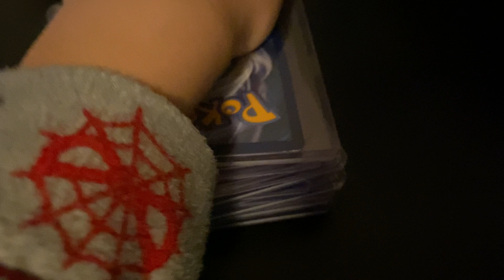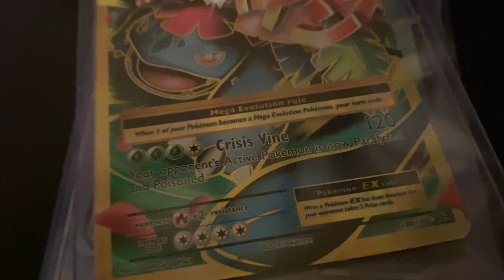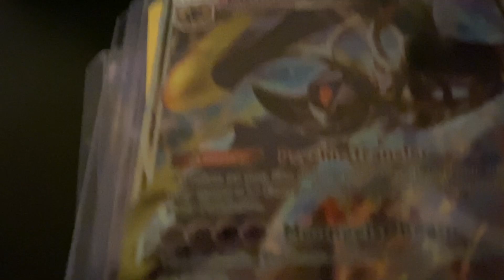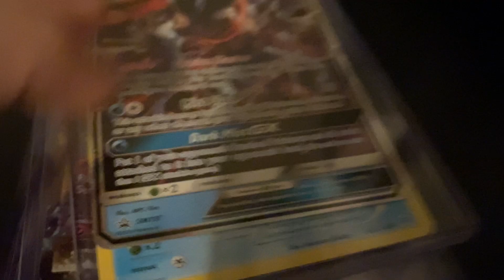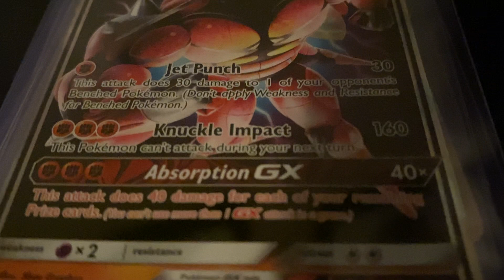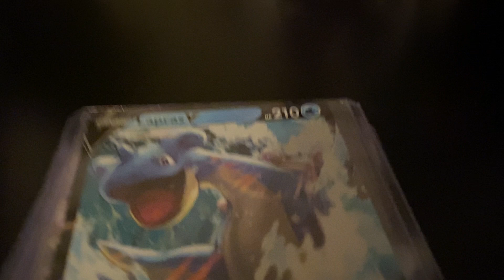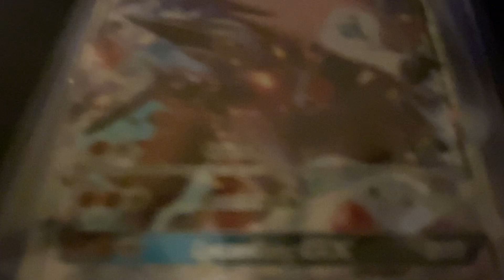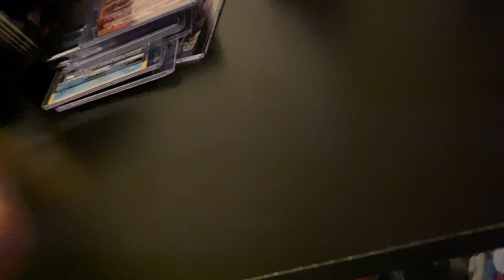Showcasing my best Pokémon cards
Here are some of my best Pokemon cards.